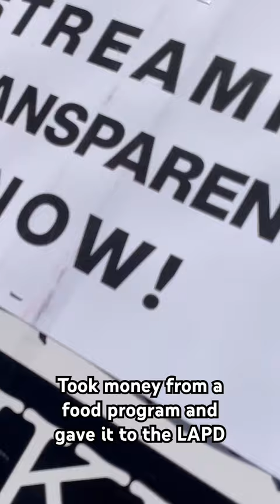PATHETIC POLITICIAN: Hugo Soto-Martinez Took Money From Food Program and Gave to LAPD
LA City Council Member Hugo Soto-Martinez Ran for Office vowing to reduce LAPD funding, and pledged no new cops. Once he entered office he immediately voted to add $100M to the LAPD budget, add 750 cops (giving them $15,000 signing bonuses) and rehiring 200 retired sergeants (who will collect their salary and pension at same time).